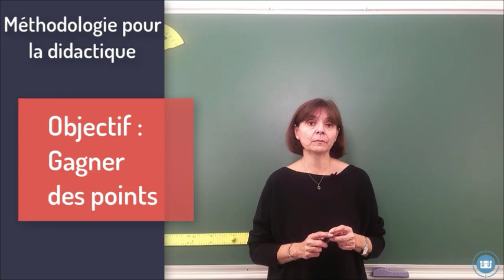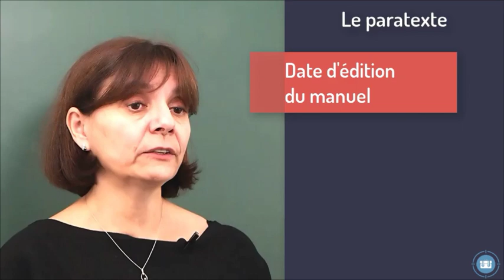Mission-CRPE - Francais : Méthodo Didactique partie 1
Préparez-vous pour l'épreuve de didactique avec les conseils de Mission CRPE.
Conseil n°1: lisez bien le paratexte!